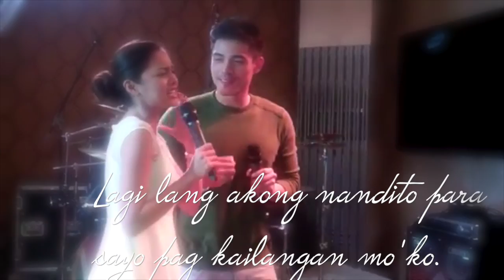KIMXI: No Distance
Hold on, fellow KimXi fans. Everything happens for a reason.

No Distance - Jason Chen